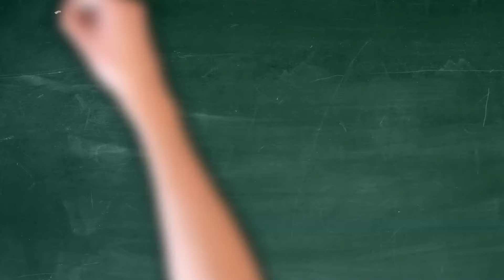Two Humorous Haiku